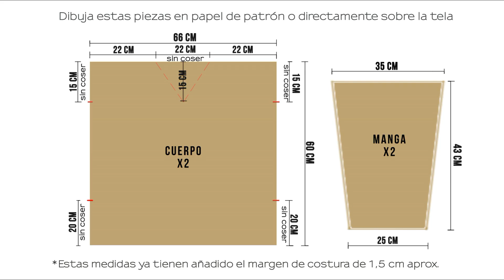DIY EASY SWEATER | Cómo hacer un jersey de punto ¡Fácil!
Tutorial con el paso a paso para hacer un jersey oversize con escote en pico y aperturas laterales. Es muy fácil y rápido de hacer, además se incluye patrón para que te resulta todavía más fácil!¡Espero que te guste!

PARA VER EL POST COMPLETO, MATERIALES UTILIZADOS Y MÁS FOTOS, TE ESPERO

Si te ha gustado dame un ME GUSTA y COMPARTE!